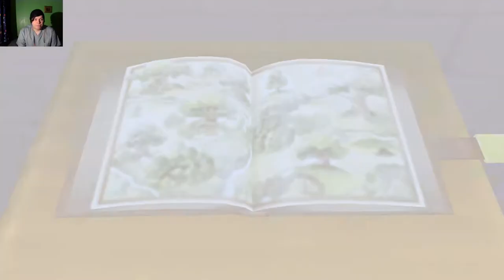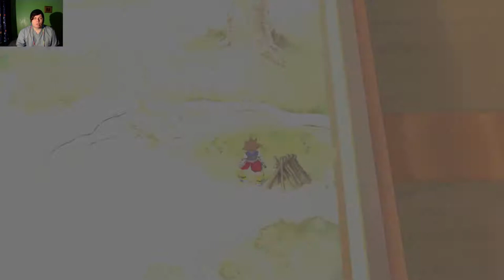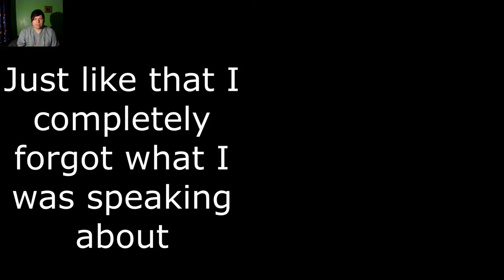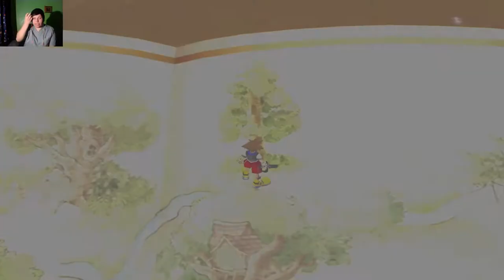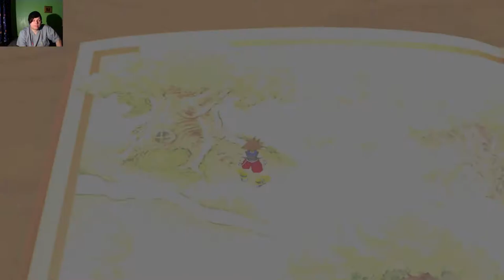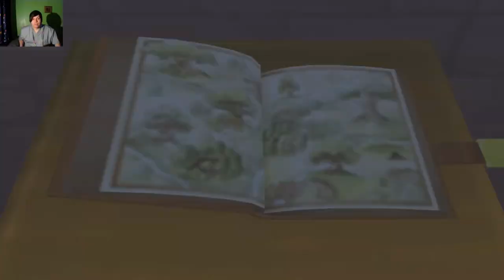Finishing What I Started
Decided to open up Kingdom Hearts and finish what I started

after doing all the secret bosses, all I had left to do was complete 100 Acre Woods on camera as I said I would

And I did just that, and had lots of fun doing so

-Social Media-

-James